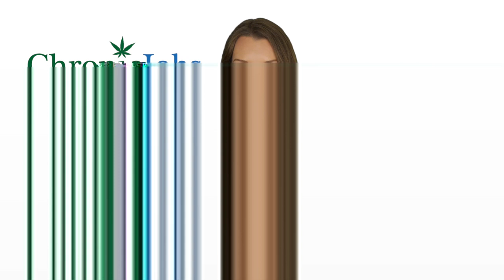Mason Marijuana Jobs